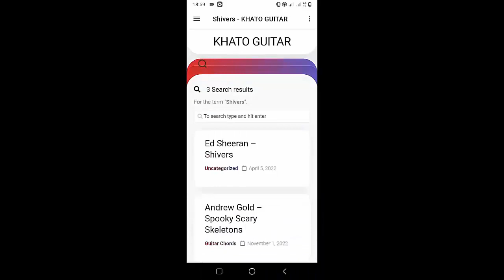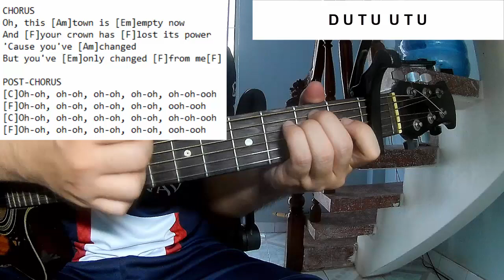Brenn! - 4Runner | Guitar Tutorial